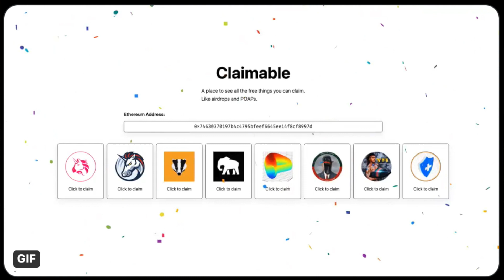Ce site te montre les airdrops que tu peux réclamer via ton wallet ETH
Plein d'airdrop te passe sous le nez mais tu ne sais pas auquel tu est éligible ?
Ce site va te montrer en rentrant juste ton wallet ETH à quel airdrop tu peux en profiter.

Ce n'est pas un partenariat. Il n'y a aucune rémunération derrière ce projet car, je vous partage ce que j'apprécie et mes connaissances.